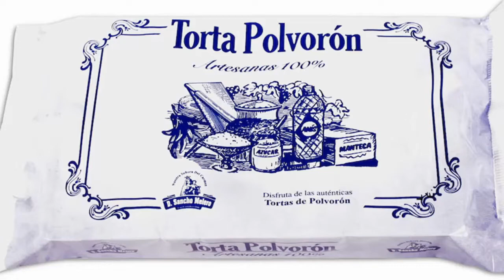Universal Yums Unboxing PLUS Fan Mail!! | ZacknDad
In this episode ZacknDad are pretty excited about opening up some fan mail and also unboxing a gift of Universal Yums from Zack's Uncle and Aunt.  Universal Yums is subscription based were you get snacks from all over the world every month. What a great gift and cannot wait to jump in a give it a try.